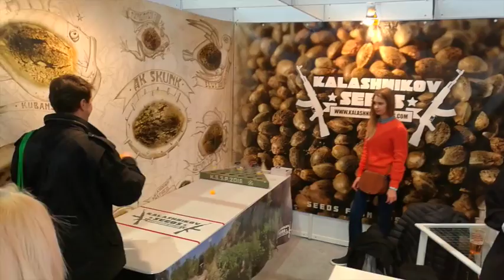Kalashnikov seeds, Cannafest 2016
Buy cannabis seeds - Online Shop list:
Стенд на выставке Cannafest в Праге, ноябрь 2016 года